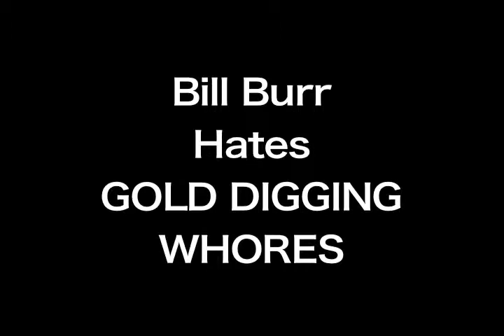Bill Burr Hates Gold Digging Whores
Bill Burr Hates Gold Digging Whores from his Monday Morning Podcast.